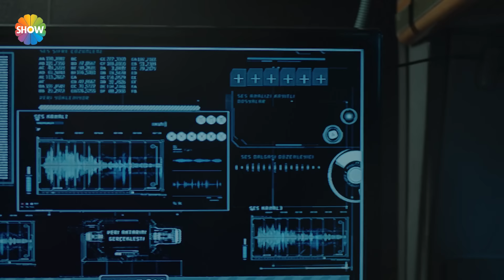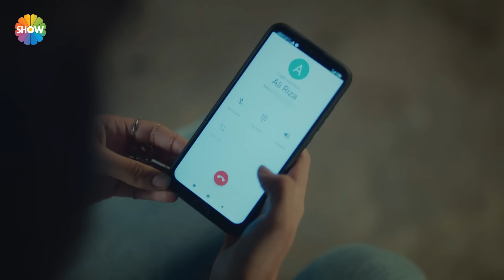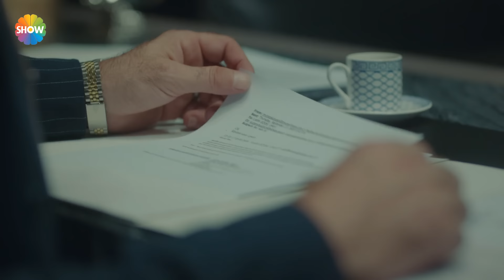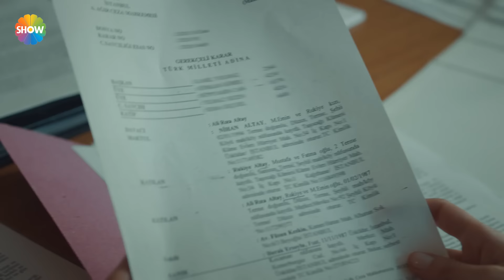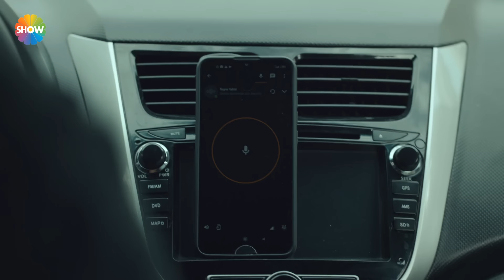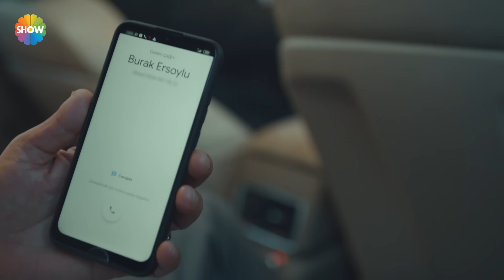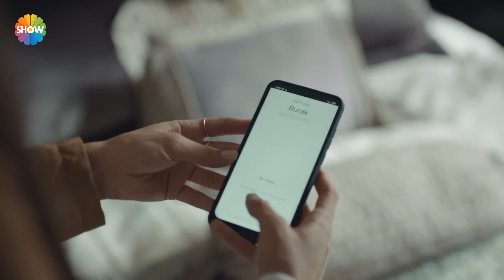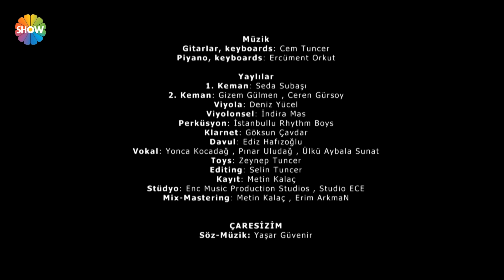Arıza 5. Bölüm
Arıza 5. Bölüm Özeti:  Haşmet aklını kurcalayan soruları Ali Rıza’ya sorar. Ali Rıza verdiği cevaplarla Haşmet’in güvenini kazanır ve Haşmet’in sağ kolu olur. Haşmet, Rıza’ya kaleyi içerden çökertmek için konsorsiyuma girmesini ve Ersoylularla el sıkışmasını söyler. Fuat’a baskı yapan Haşmet, Ali Rıza’nın artık onun sağ kolu olduğunu ve onunla sulh içinde bir arada olmaları gerektiğini söyler. Konsorsiyum toplantısına sürpriz bir şekilde katılan Haşmet, aldığı kararla herkesi şaşırtır. Haşmet’in beklenmedik hamlesi karşısında Fuat, kendisine destek aramak için harekete geçer. Geçmişin izlerini süren Halide ise Sadi Aksoy’un peşine düşer ama Sadi Aksoy’un peşine düşen sadece Halide değildir. Ali Rıza da çok farklı bir nedenle Sadi’nin peşindedir. Ancak Ali Rıza’yı Muzaffer’in de içinde olduğu büyük bir sürpriz beklemektedir.